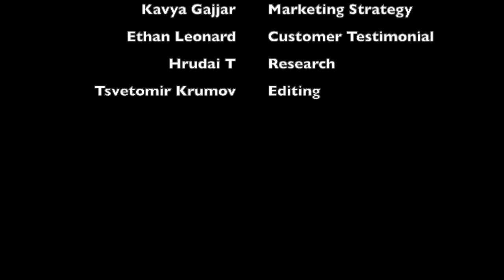WBW June 2021 Marketing Challenge - Company D